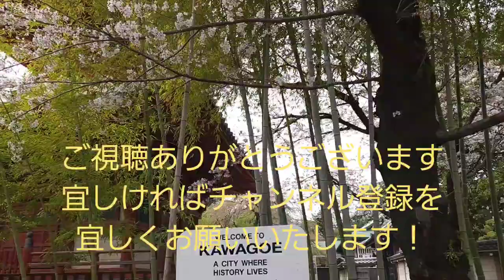桜満開！2023年3月31日川越喜多院 GALAXYs22 プロ動画モ-ドで簡単撮影 手ブレほぼなし！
桜超満開！2023年3月31日「そうだ 川越観光　喜多院の桜、行こう。」
Japan Kawagoe Cherry Blossom SAKURA
2023

⭐イーグルバスさん
小江戸巡回バスホームページ

Visite touristique

⭐川越丸広百貨店 屋上リニューアルオープン！

관광 观光 การท่องเที่ยว